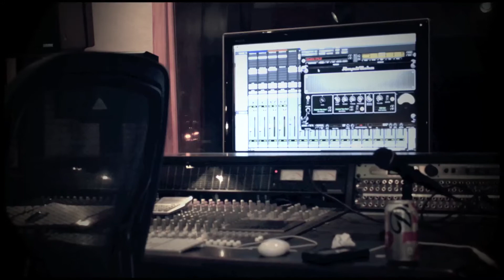EP update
Jackson has been hard at work in the studio recording his debut EP.